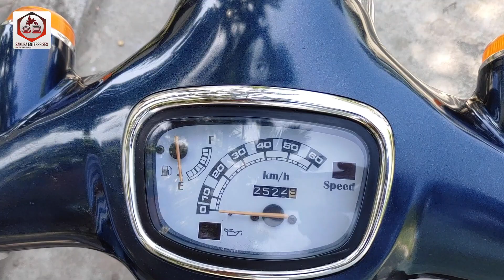Suzuki Verde 50 (ID : 2204-083) | Sakura Enterprises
Suzuki Verde 50 (ID : 2204-083) | Import from Japan | With tax paper
ដំណឹងពិសេសទៀតហើយបងប្អូនក្រុមហ៊ុនយើងខ្ញុំមានការបញ្ចុះតម្លៃពិសេសសម្រាប់ម៉ូតូគ្រប់ប្រភេទនៅក្នុងស្តុកស្រាប់។ ជាពិសេសទៀតនោះអតិថិជនទាំងអស់អាចកម្មង់ម៉ូតូគ្រប់ប្រភេទបានពីប្រទេសជប៉ុន។
** បើមានចំណាប់អារម្មណ៍ទំនាក់ទំនងលេខ
ក្រុមហ៊ុនយើងខ្ញុំមានទីតាំង :
ផ្ទះលេខ 08 ផ្លូវ 327 សង្កាត់បឹងកក់2 ខណ្ឌទួលគោក រាជធានីភ្នំពេញ
Google Map